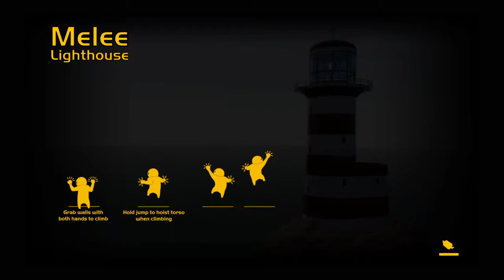GANG BEAST (part 1)